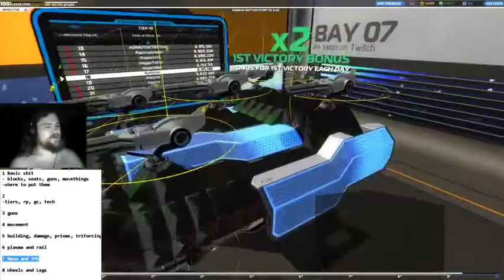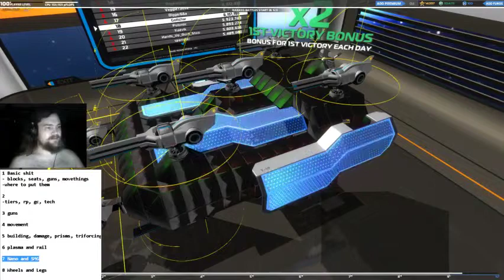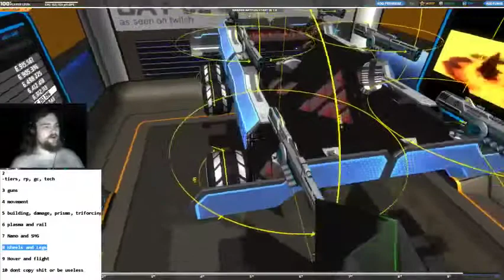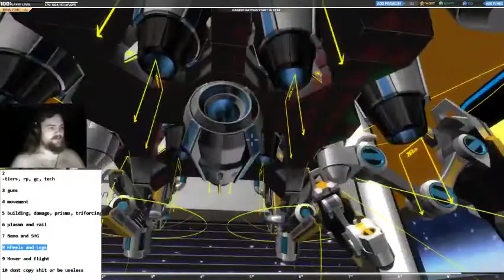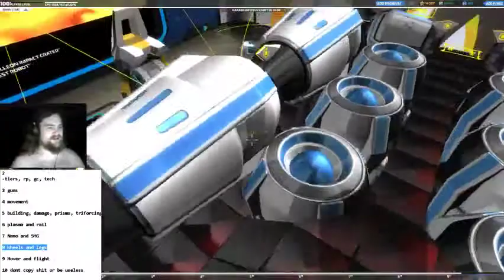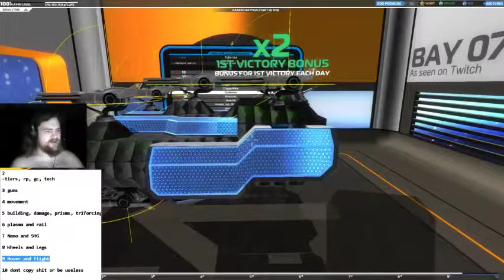Tutorial on Robocraft - 7 / 9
Going through most of what matters.